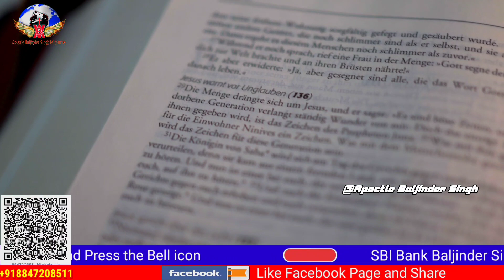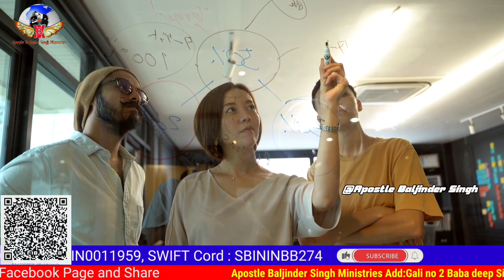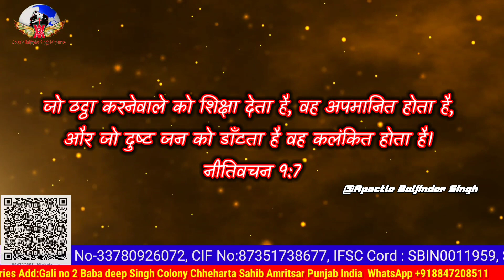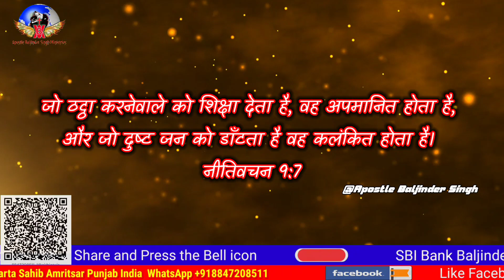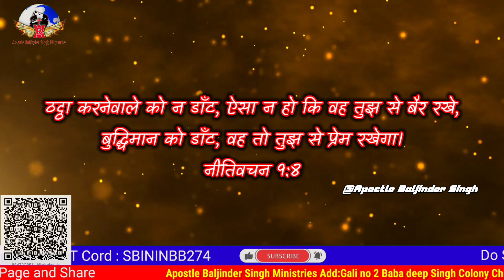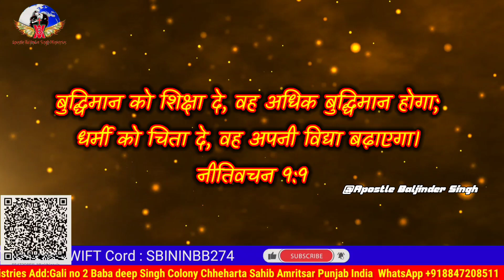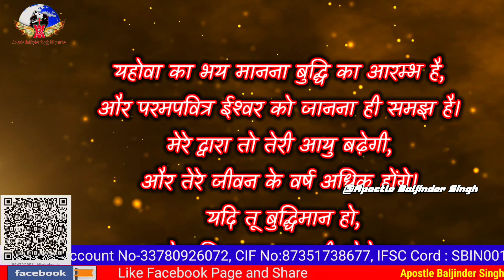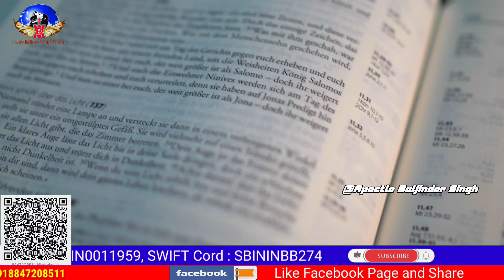Boost Your Brain Power with ApostleBaljinderSingh’sTips Robert lee LAMBERT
🙏 Jai Masih Ki Ji 🙏

Send your Seed or Tithe to our Bank Number
अपना बीज या दशमांश हमारे इस बैंक नंबर पर भेजें

Our Bank Account No:
हमारा बेंक खाता न-
SBI Bank
Baljinder Singh
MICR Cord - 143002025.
IFSC Cord - SBIN0011959.
SWIFT Cord - SBININBB274.

For Abroad Send your seeds
Baljinder Singh
Amritsar Punjab India.
Pin-143105.

                Son Of Man Ministries
    [ Guru Ki Wadali Church Amritsar ]
   [ Apostle Baljinder Singh Ministries ]

Address:
Gali No 2, Baba deep Singh Colony,
Sun Sahib Road, Chheharta Amritsar, Punjab.

Or Dosri Side Se

Address:
Tractor Workshop wali Gali, Sun Sahib Road, Chheharta, Amritsar, Punjab, India.
Pin-143105.

motivation
motivational speaker
sharp mind
Son Of Man
SOM Ministries
Robert Lee LAMBERT
apostle Baljinder Singh
baljinder Vadhan
baljinder vadhan ministries
vadhan ministries
pastor baljinder singh
wadali church
Guru ki wadali CHURCH
absm
abvm

Thanks Again.